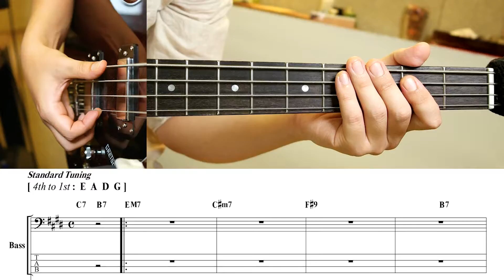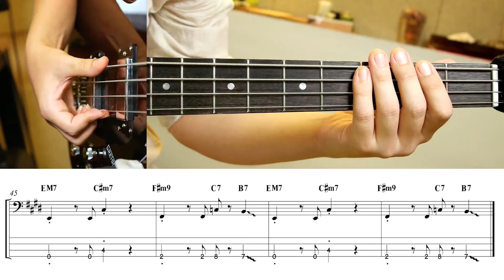10cm (십센치) - 방에 모기가 있어 | 베이스 커버 악보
Used Gears :
Gretch G2220 Bass
UAD Gallen Kruger RB800